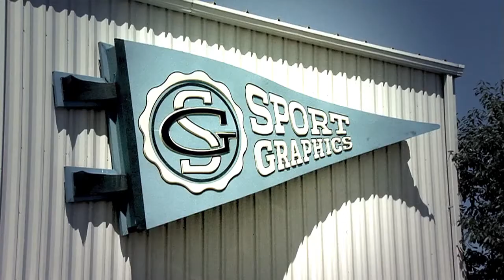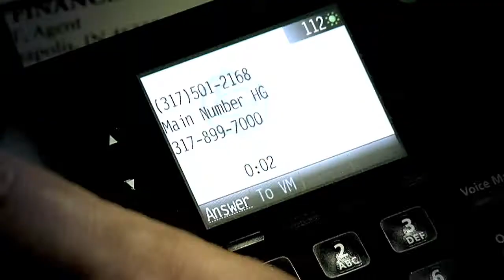ITsavvy Success Story | Angela Hill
Video Transcription:

My name is Angela Hill. I am an Executive Vice President at Sport Graphics, as well as a shareholder. Our company has been around for over 25 years. It's a family-owned business.

It started in my parents' basement, back in 1986, as a commercial print operation. Most recently, about six years ago, we expanded our operation to offer other services, which now include brand development, production, installation, and fulfillment operations.

Sport Graphics has been partnering with ITsavvy for over five years. I think our partnership with them is really great because, you know, when a technology company comes to mind, you think, well, they're replacing people, and you're going to end up in some automated phone system and you're going to press 52 buttons until you figure out who you're actually talking to.

ITsavvy provides to us overall software purchases. So we'll buy single use, as well as bulk use, for our creative studio upstairs. They fully service our Mac studio out of our design department, which is of great benefit to us.

ITsavvy reached out to us to discuss our overall phone system. They knew it was very antiquated. We had a hard time replacing phones that had gone bad. So we reached out to them to look at some solutions and have them come down and kind of consult with us, overall, on the system that we were currently